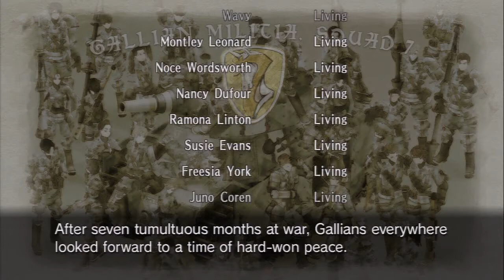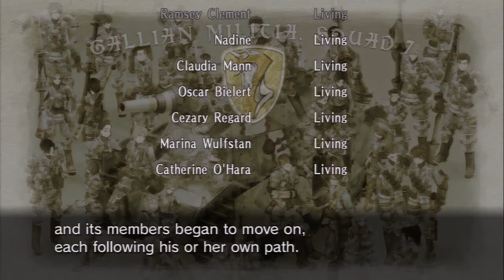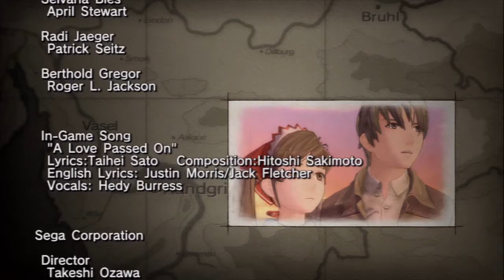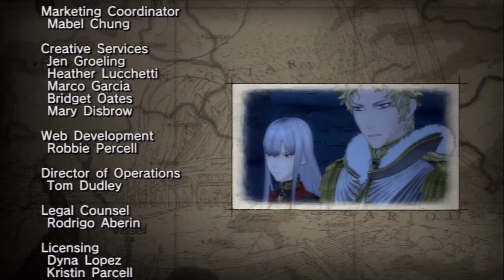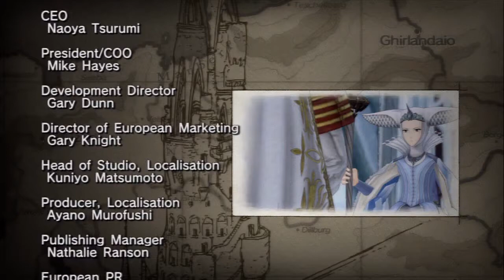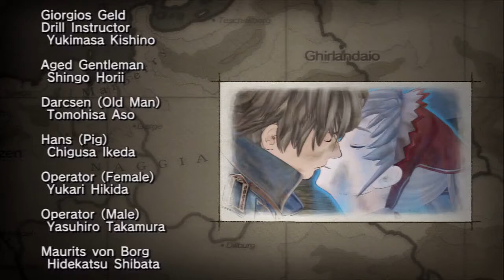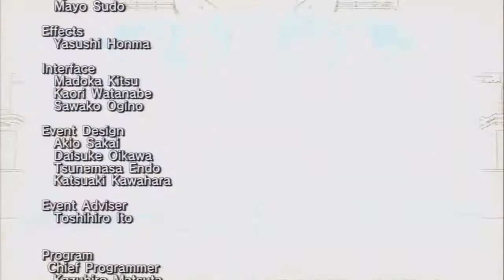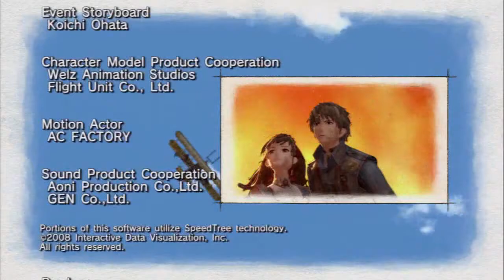Let's Play Valkyria Chronicles[Deutsch] - Finale - Ende des Krieges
Ah sieht so aus als gebe es für jeden ein Happy End ^^
Bis auf Maximilian.
*Spoiler*
Und Faldio.

Sprache:Japanischer Audio, Englische Texte, Deutsches Kommentar o_O
Blind:Nein
Schwierigkeitsgrad:Normal
Sonstiges:/

Valkyria Chronicles
Ein Spiel von Sega
Plattform:PS3
Genre:RPG-Third-person-tactic-shooter